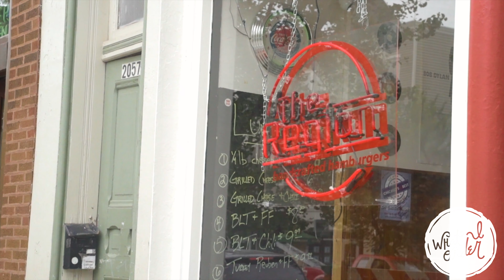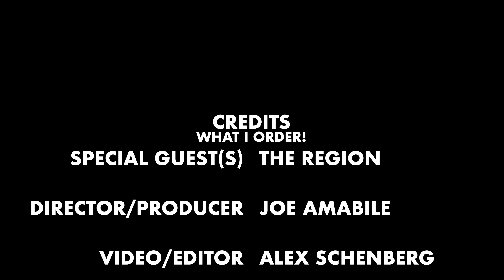SMASH BURGERS AT THE REGION IN CHICAGO | WHAT I ORDER EP.49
Today we are at The Region in Roscoe Village, Chicago. Looking for the best burgers in the city!